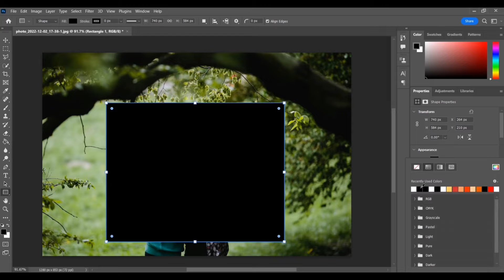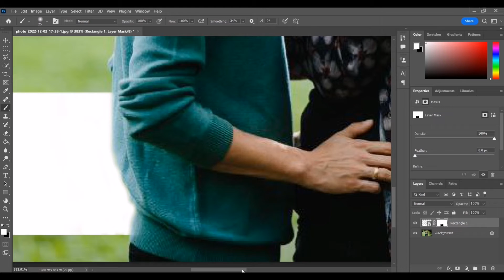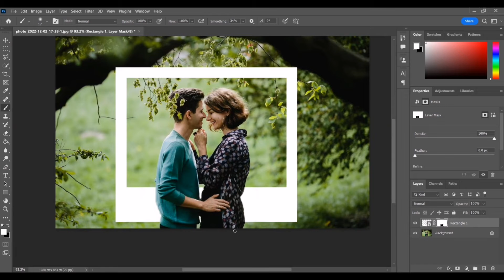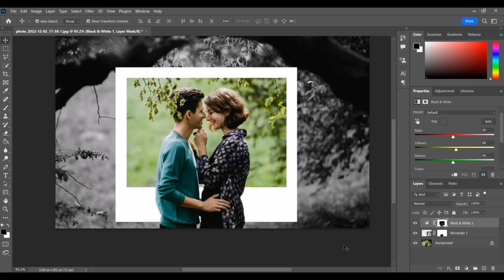Create Polaroid Effect | Photoshop Tutorial | Portrait Edit Ideas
In this tutorial, Learn how to Create Pop out effect in Photoshop 2022